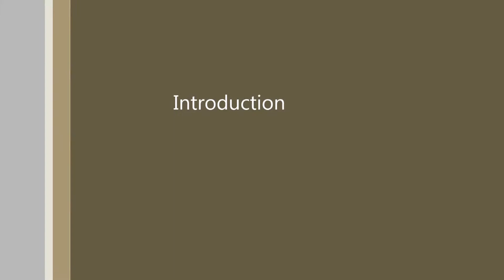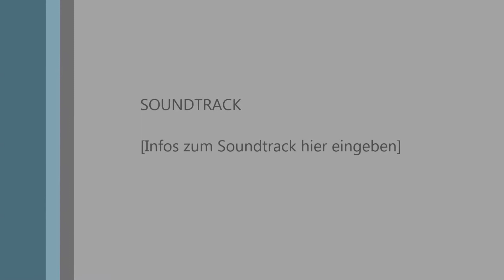N'Dea Bryant Documentary1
Wolof